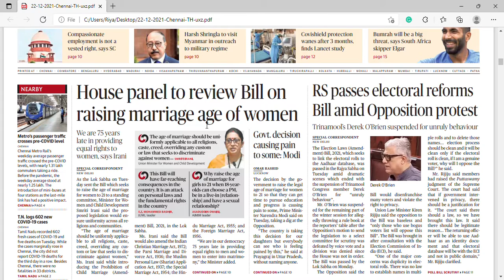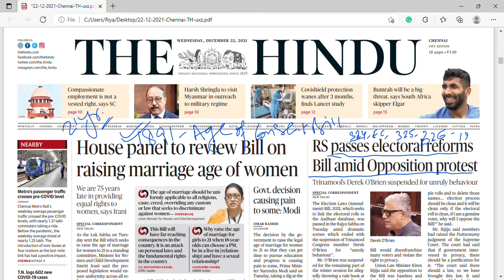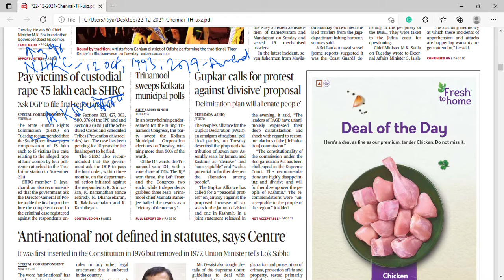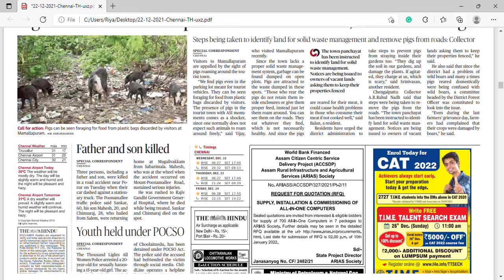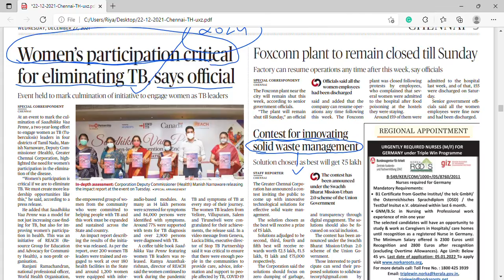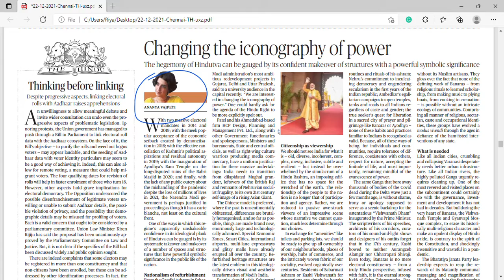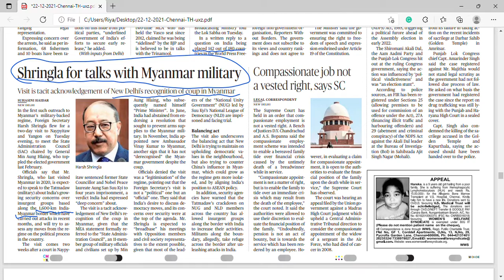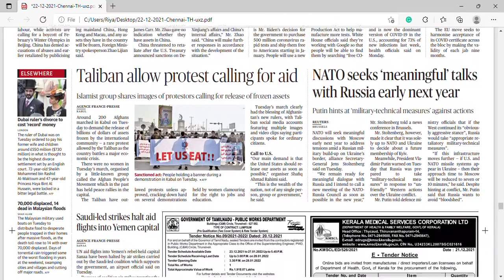22 December 2021 | The Hindu Newspaper analysis | Current Affairs 2021